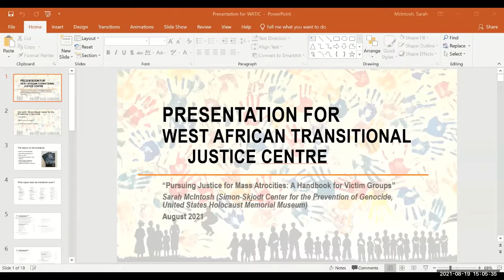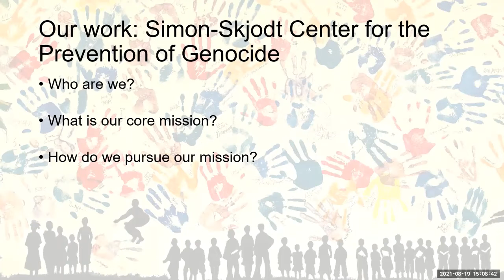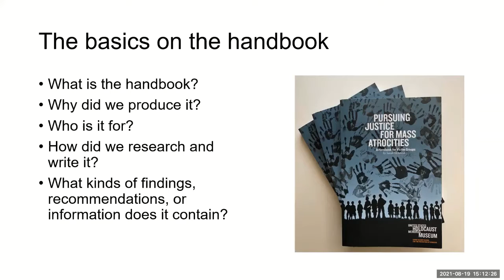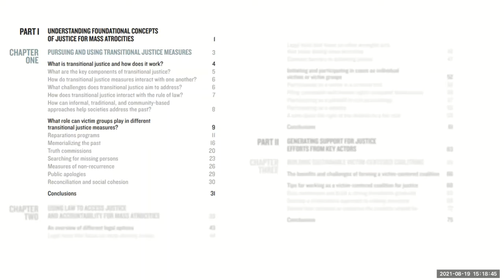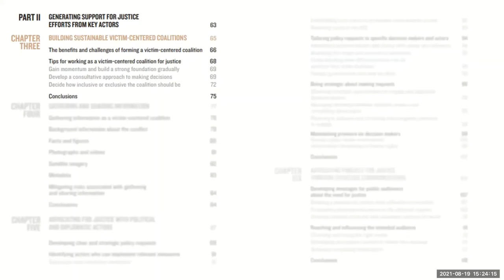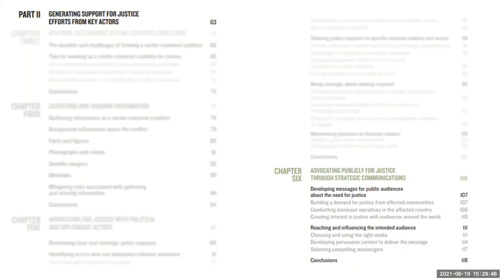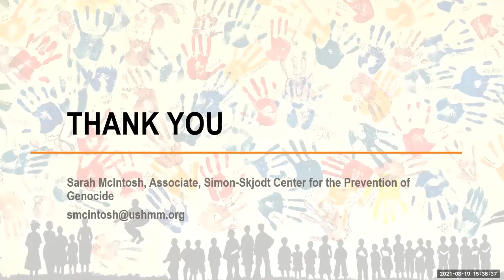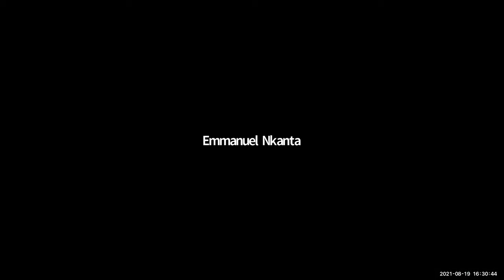Authors' Spotlight - Pursuing Justice for Mass Atrocities: A Handbook for Victim Groups